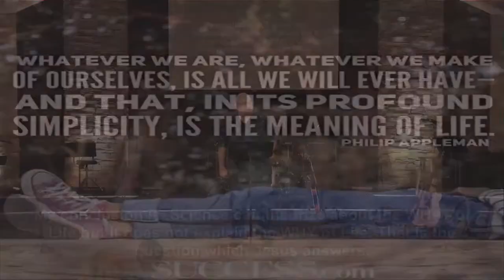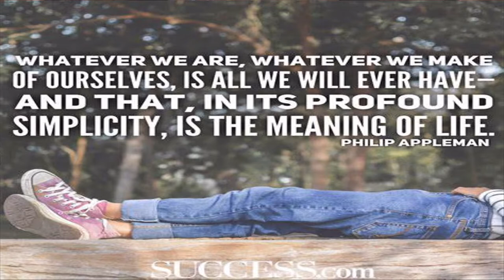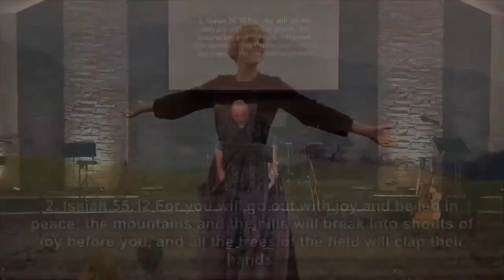TOBC Sermon 07/24/2022